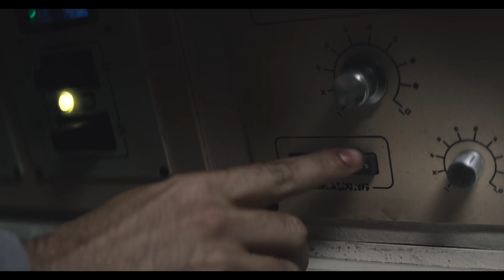PROSPECT (2018) Trailer | Imagine Film Festival 2019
PROSPECT
Regisseur/Director | Zeek Earl, Chris Caldwell
Land/Country | Verenigde Staten/USA
Duur/Duration | 98m

Imagine Film Festival 2019